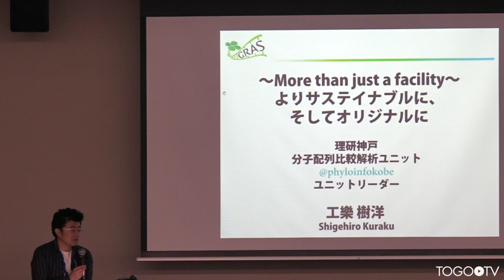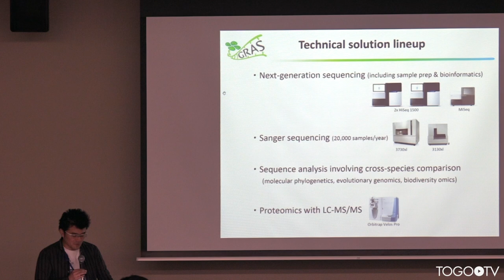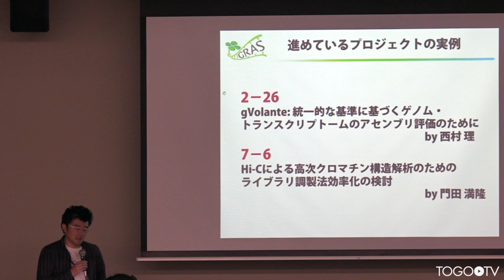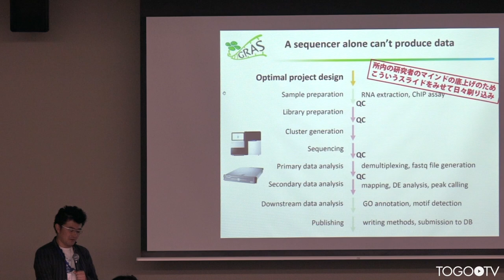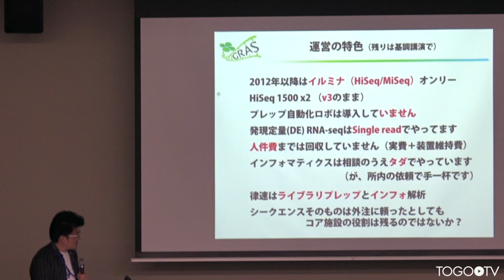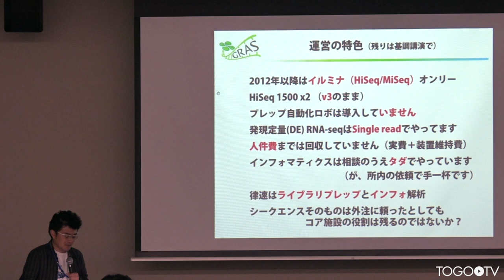More than just a facility - よりサステイナブルに、そしてオリジナルに @ NGS現場の会第五回研究会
本日の統合TVは、2017年5月22-24日に開催されたNGS現場の会第五回研究会から、理研CLST・分子配列比較解析ユニット 工樂 樹洋 氏 による「More than just a facility - よりサステイナブルに、そしてオリジナルに」をお送りします。約7分です。